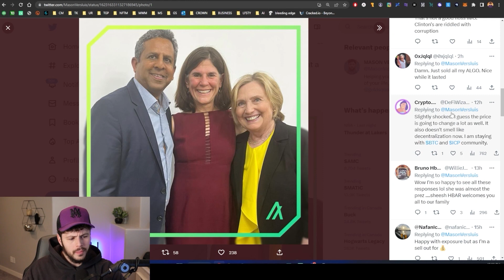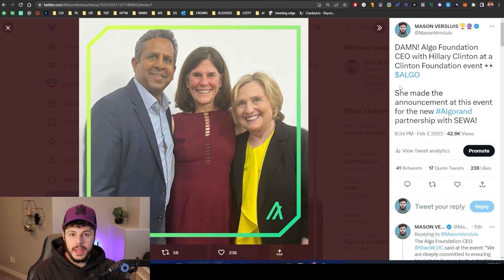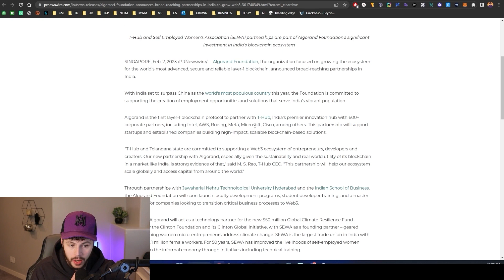Algorand + Hillary Clinton!?! My Thoughts On ALGO.